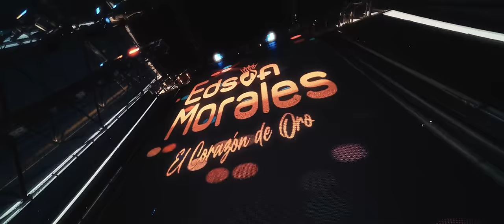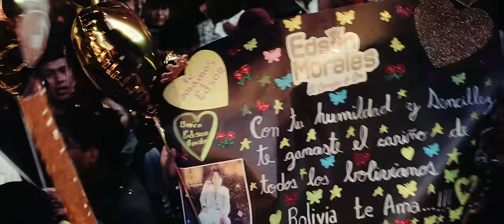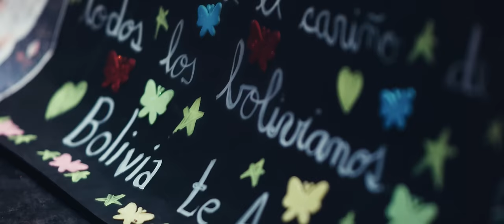Búscate otro amor - Edson Morales 2023 (Oficial)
Edson Morales - Búscate otro amor
Contactos:
Autor: Marco Raul Ramos